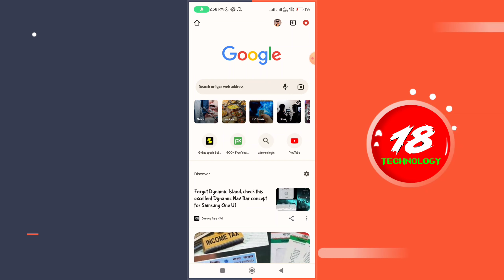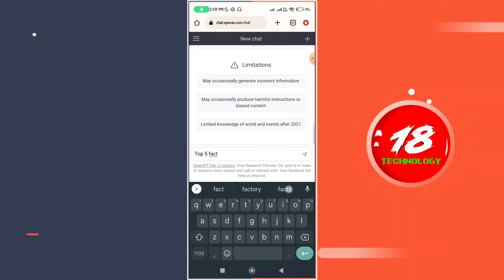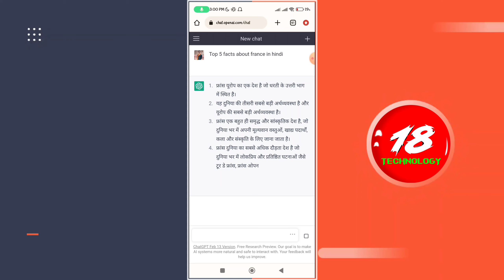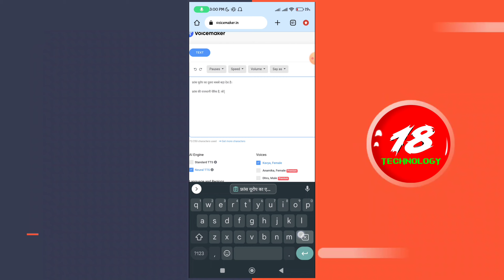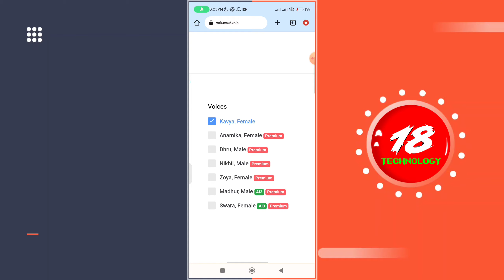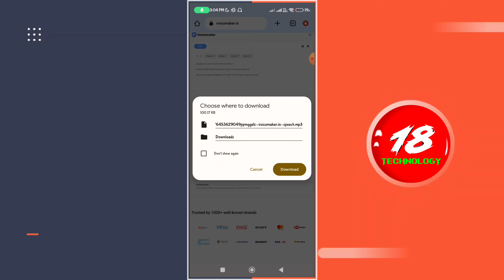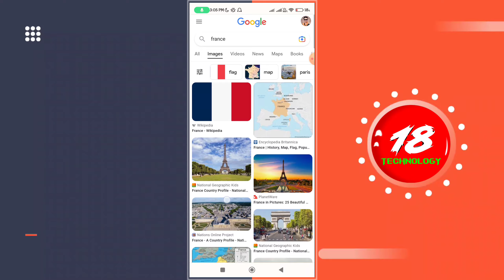Chat GPT से ₹15,000 कमाओ पहले दिन से | How to Earn Money From Chat GPT | 18 Technology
Title :- Chat GPT से ₹15,000 कमाओ पहले दिन से  | How to Earn Money From Chat GPT | 18 Technology

how to earn money with chatgpt
How to earn money from chat gpt